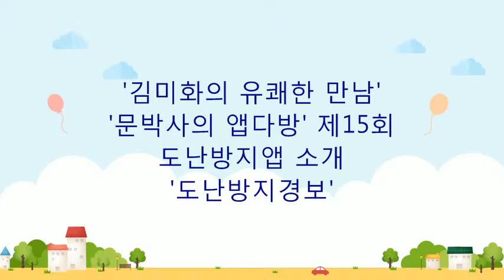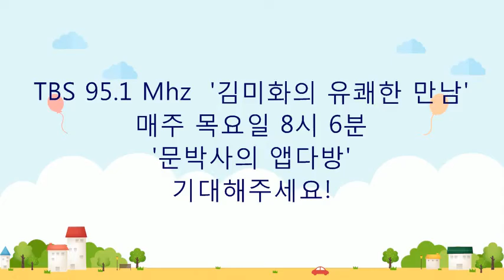문태은 박사의 앱다방 제15회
자신의 스마트폰이 충전기에서 분리될때, 자신의 스마트폰을 몰래 열어보거나 가져갈때, 주머니에서 스마트폰이 꺼내질때, 유심칩이 변경될때 등을 자동으로 감지하여 경보를 울려주는 도난방지 앱